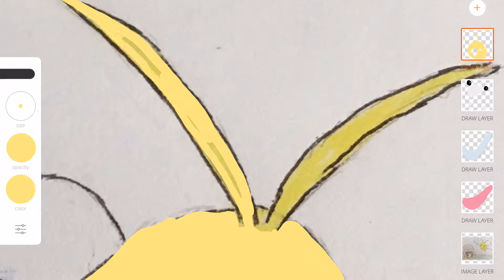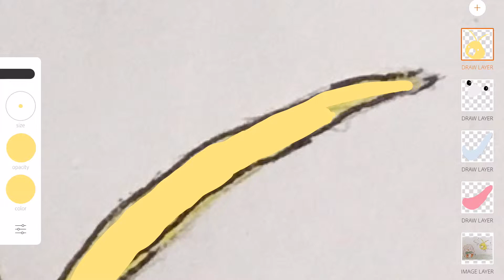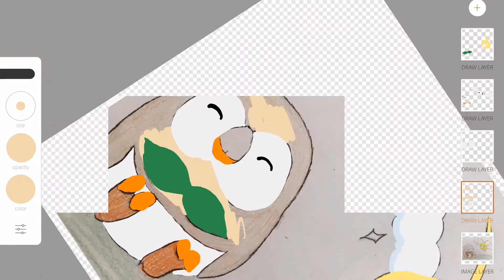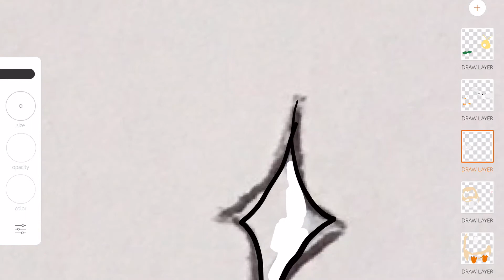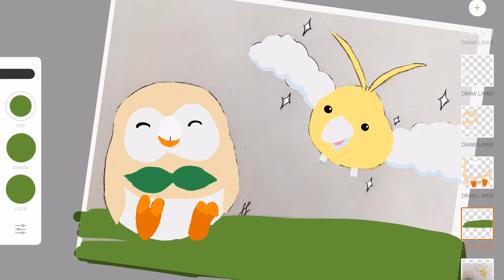Pokémon Art Timelapse Rowlet and Swablu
Hope you like this drawing! Let me know what you think about it in the comments below! In all it took about 70 minutes (30 for the line, 40 for the colouring). I'm pretty happy with it!